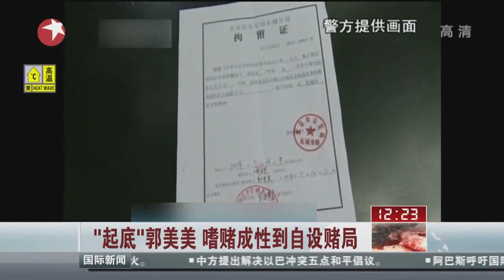“起底”郭美美 嗜赌成性到自设赌局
起底郭美美发现，当年她抹黑红会成为网络红人后，有了丑闻更有了“市场”。其实，当前不乏这类越骂越红的网络红人，干露露、凤姐皆如是。